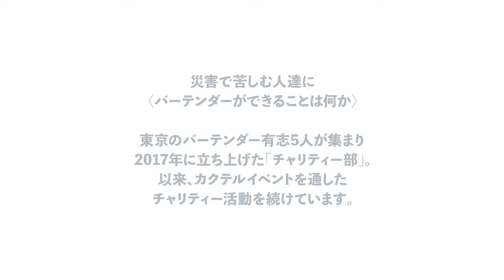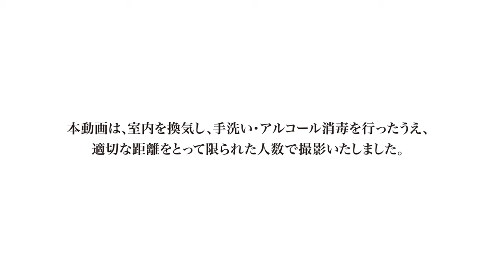竹田英和さん考案「スとマとアナタ」 チャリティー部 × BAR TIMES HOME 〈STAY HOME おうちカクテル〉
〈STAY HOME おうちカクテル〉
チャリティー部の皆様にご協力いただき自宅で楽しめるホームカクテルをご考案いただきました。

▶︎竹田英和さん（Bar 霞町 嵐）考案
健康ベネフィットカクテル「スとマとアナタ」

▶︎レシピ
・サッポロ黒ラベル  175ml
・黒酢で活性（伊藤園）  100ml
・理想のトマト（伊藤園）  100ml

▶︎Bar 霞町 嵐
東京都港区西麻布3-23-14　内田邸　B1F

▶︎チャリティー部とは
東京のバーテンダー有志5人で構成される「チャリティー部」。災害で苦しむ人達に〈バーテンダーができることは何か〉を考え、2017年の立ち上げ以来、カクテルイベントを通したチャリティー活動を続けています。

▶︎チャリティー部有志
高宮 裕輔　TIGRATO（四谷）
渡辺 高弘　The SG Club（渋谷）
秋谷 修二　Bar Vie Lembranca （南青山）
深水 稔大　フィーバーツリー ジャパンブランドアンバサダー
竹田 英和　BAR霞町嵐（西麻布）

▶︎BAR TIMES HOME
家庭でのドリンクスタイルを提案するBAR TIMES の新メディアです。